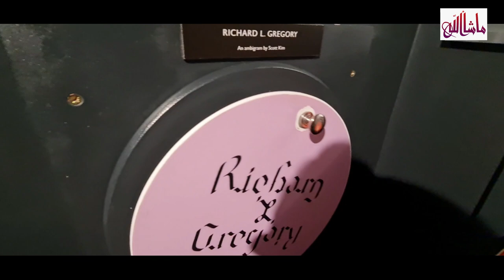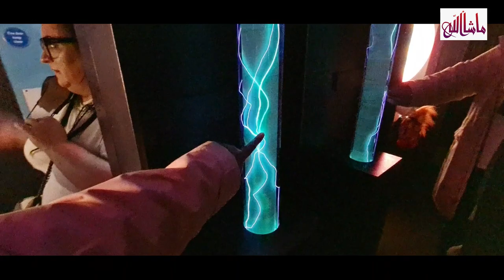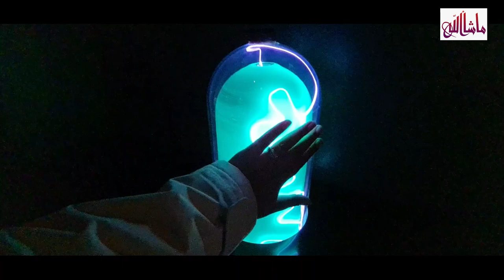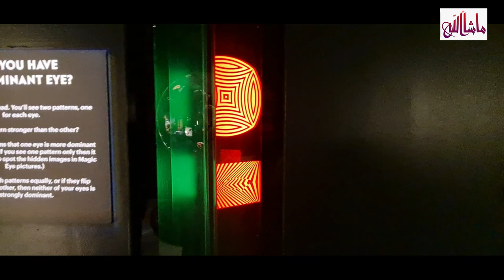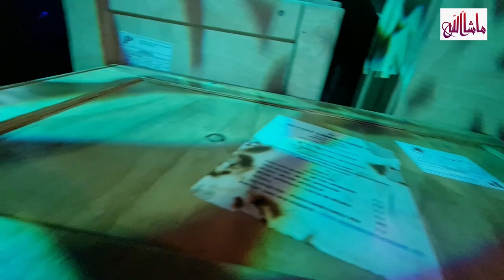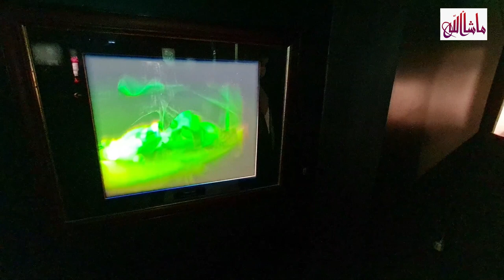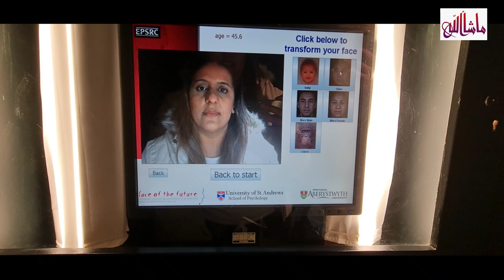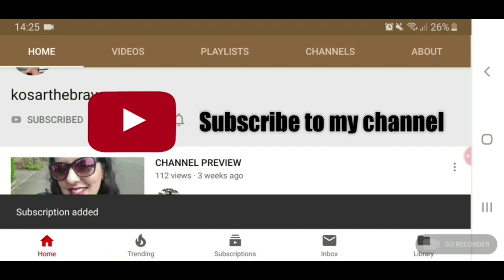Edinburgh - Morning Tea at The Dome & Camera Obscura & Waverley Train Station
Song - Eighty Miles

Kids birthday & xmas presents:
Desi Doll My Dua’ Pillow Blue (I got the yellow one but the link is for the blue one!)
Space Kids Play Tent
**NEW** - I bought this new ring light for filming my YT videos:
LED Ring Light, FOSITAN 18 inches/48cm Outer 55W 5500K Dimmable 240 LED Ring lighting Kit with 2M Light Stand
The amazing 100% recommended multi-purpose air fryer I use – Ninja Foodi Electric Multi-Cooker [OP300UK] Pressure Cooker and Air Fryer, Grey and Black
Gorgeous chopping board that I use. Marble Chopping Board: Premier Housewares Chopping Board, Marble, 31 x 21 cm
Pastry Mat, Large Silicone Baking Mats, Cake Fondant Mat, Non Stick Kneading Mat Dough Measuring Cutting, BPA Free Non Slip Reusable - 60x40cm (Red)

Tower T81536AG Kitchen Knife Set, Soft Touch Wood Effect Handles with Non Stick Coated Stainless Steel Blades, Ash Grey, 6-Piece
The amazing non-stick easy to clean pans I use in all my videos – Scoville Saute Pan 26cm
Cook with Color 12 Piece Plastic Measuring Cups Set and Measuring Spoon Set with Stainless Steel Handles, Nesting Kitchen Measuring Set Liquid and Dry Measuring Cup Set (White Marble Collection)
Bonplet Toscana 12 Piece Stoneware Dinner Set - Marble Dinner Plate Set
Marble Tongs
Camera:
The camera I use Canon EOS M50 Compact System Camera and EF-M 15-45 mm f/3.5-6.3 IS STM Lens – Black
Windscreen Camera mount that I use
SanDisk Extreme PRO 64GB SDXC Memory Card
Camera Bag
Just bought this mic – it is really good for voiceover or filming - Professional Camera Video Microphone